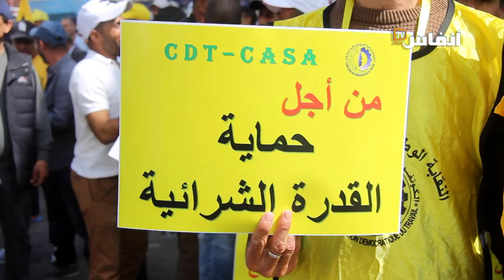الراقي: نندد بمنع مسيرة الكونفدرالية الديمقراطية للشغل وسنخترق جدار الحصار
حاصرت القوات العمومية بمدينة الدارالبيضاء اليوم الأحد 4 يونيو 2023، المسيرة الاحتجاجية التي كانت ترغب الكونفدرالية الديمقراطية للشغل تنظيمها من أجل التنديد بما ألت إليه الأوضاع الاجتماعية والاقتصادية في عهد حكومة أخنوش وعلى رأسها موجة الغلاء.